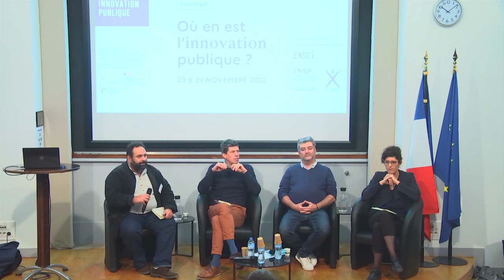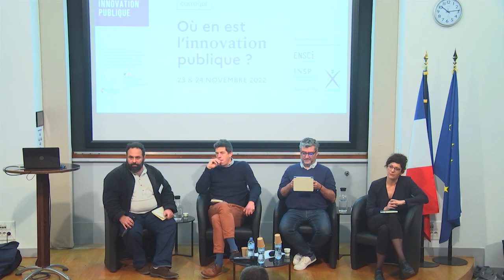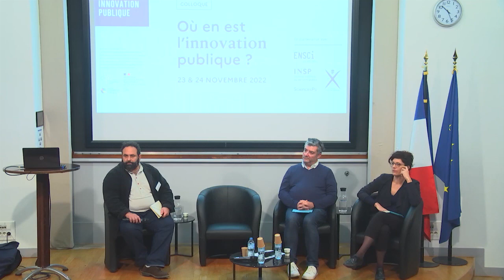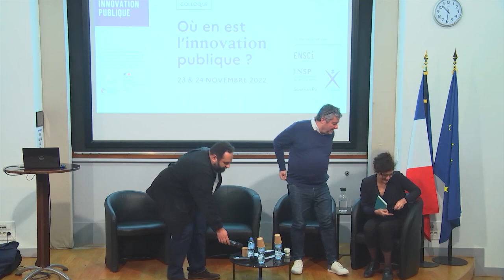Colloque "Où en est l'innovation publique ?" | Table ronde : où va l’innovation publique ?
Table ronde : où va l’innovation publique ?

Intervenant(e)s :
Romain Beaucher, agence Vraiment Vraiment
Jean-Luc Delpeuch, Collège européen de Cluny
Laura Douchet, agence Ellyx
Stéphane Vincent, 27è. Région

Modération :
Fabien Gélédan, École polytechnique executive education et Chaire innovation publique